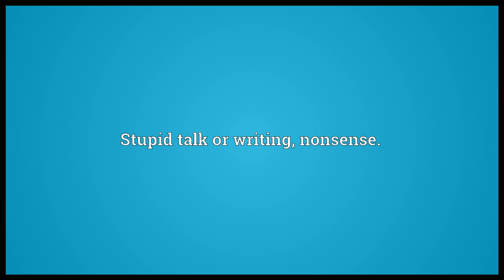Bilgewater Meaning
Video shows what bilgewater means. Water which collects in the bilges of a ship.. Stupid talk or writing; nonsense.. bilgewater synonyms: tosh, gibberish, gobbledegook.  bilgewater pronunciation. How to pronounce, definition by Wiktionary dictionary. bilgewater meaning. Powered by MaryTTS